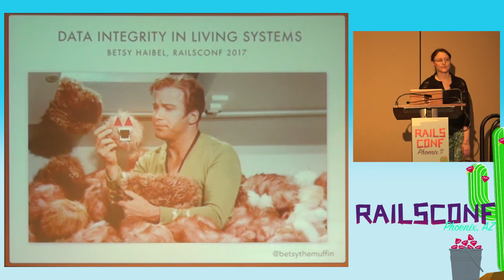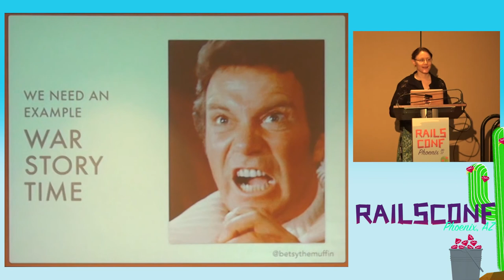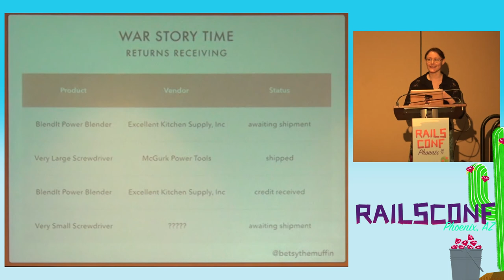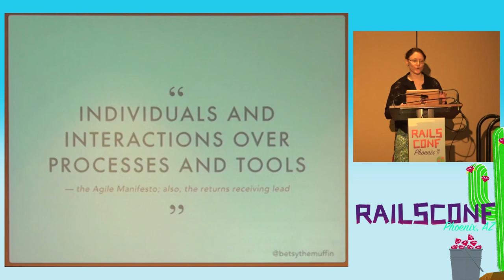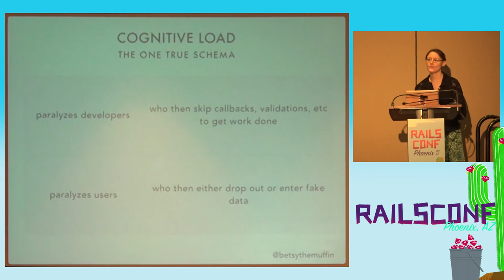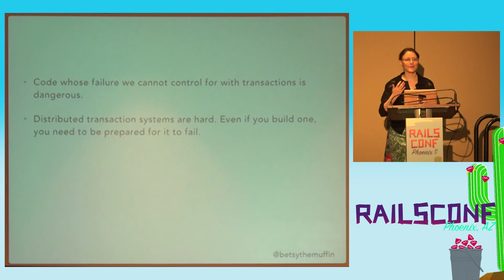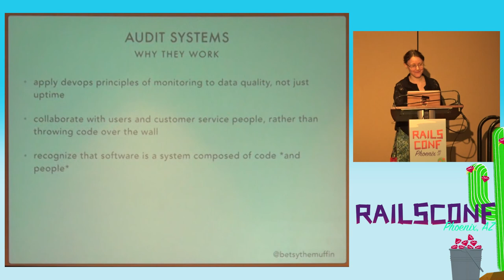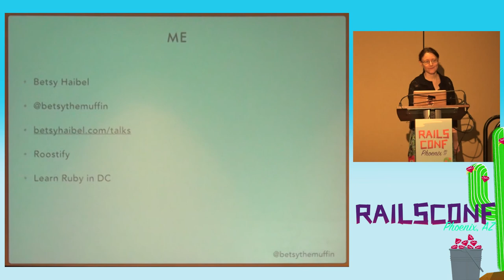RailsConf 2017: Data Corruption: Stop the Evil Tribbles by Betsy Haibel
Data Corruption: Stop the Evil Tribbles by Betsy Haibel

Ever had a production bug that you fixed by changing production data? Ever felt like a bad developer for it? Don't. Bad data has countless causes: Weird user input. Race conditions under load. Heck, even changing business needs. We can't fully prevent data corruption, so what matters is how we recover. In this talk, you'll learn how to prevent and fix bad data at every level of your system. You'll learn UX techniques for incremental, mistake-reducing input. You'll learn how to future-proof validations. And you'll learn auditing techniques to catch bad data -- before your users do.